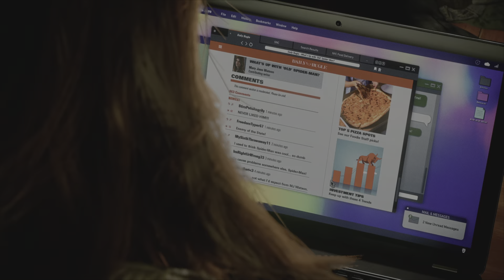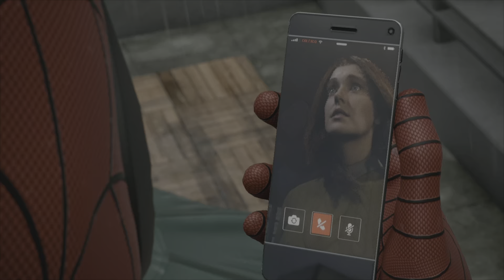Spiderman 2 - Playthrough Part 20